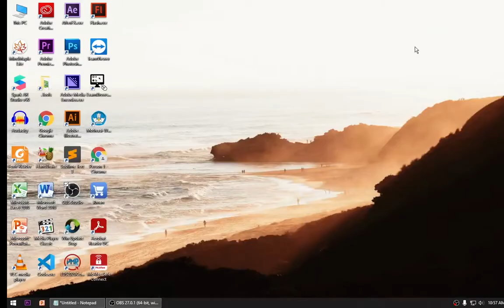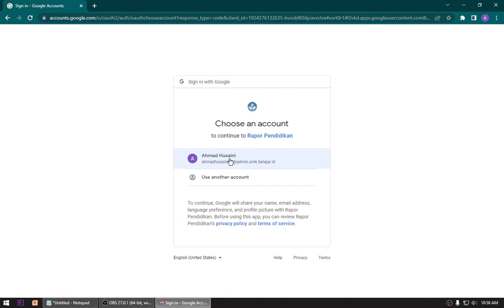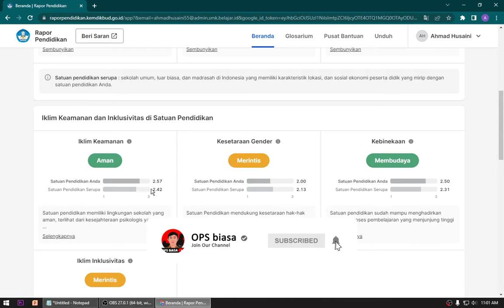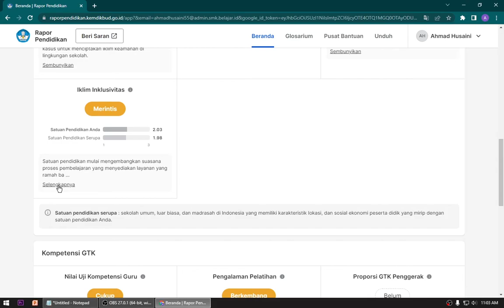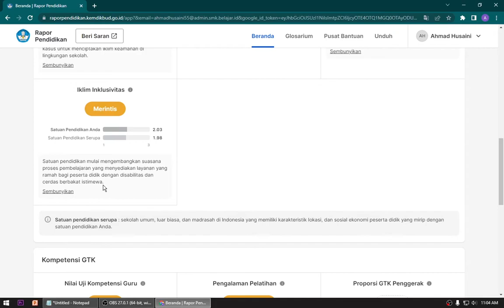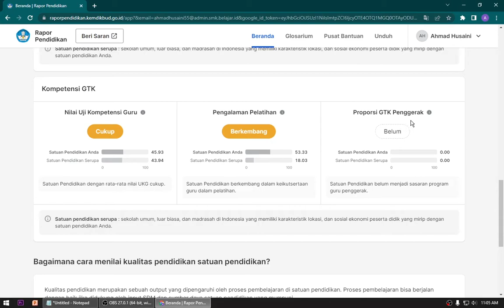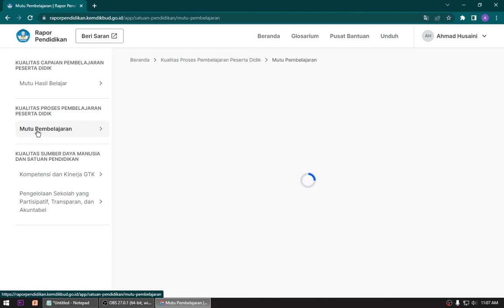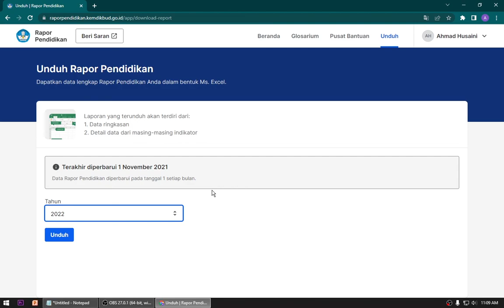CARA MENCEK HASIL ANBK 2021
Klik tautan di atas untuh unduh e-rapor sekolah.
Login dengan menggunakan akun belajar.id admin/kepsek.